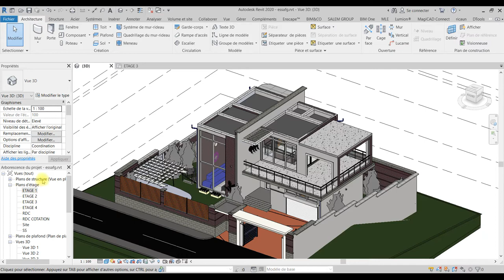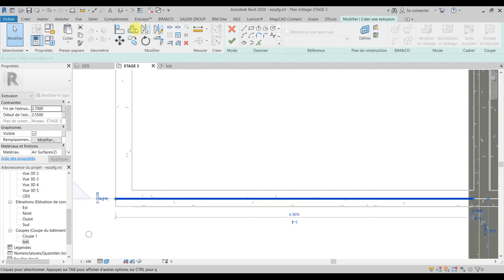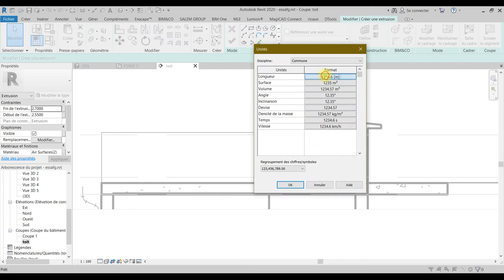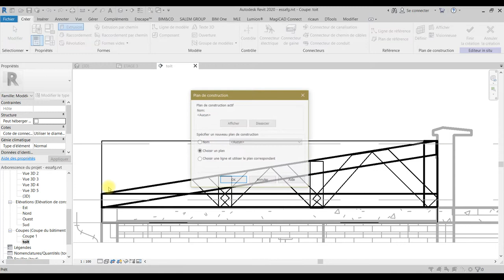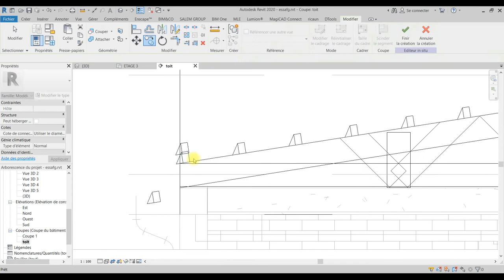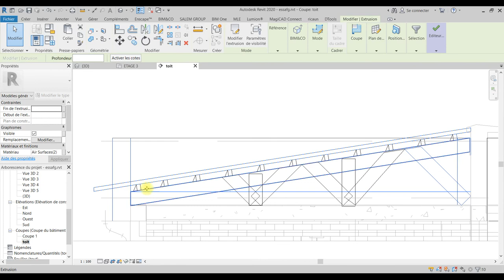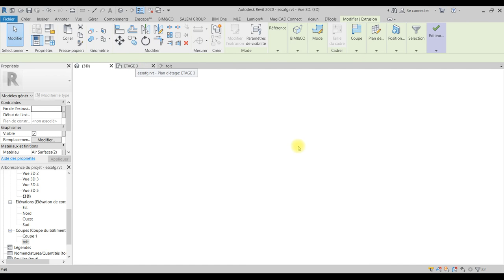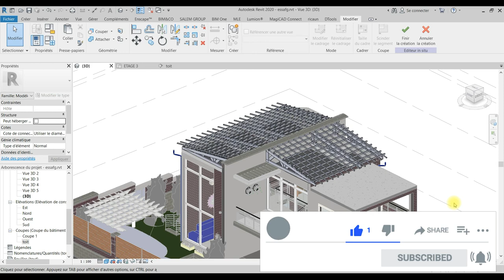TUTO AUTODESK REVIT: CHARPENTE EN BOIS: FERME ET COUVERTURE #1[GENIE CIVIL 237 ]CONCEPTIONS